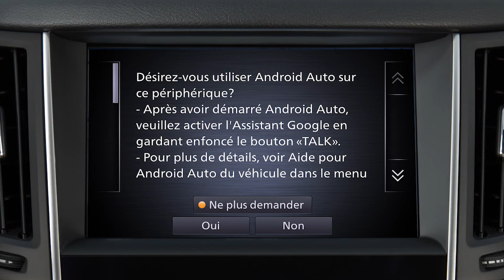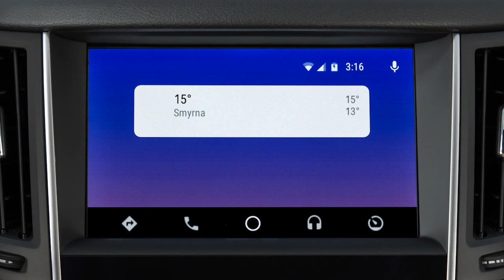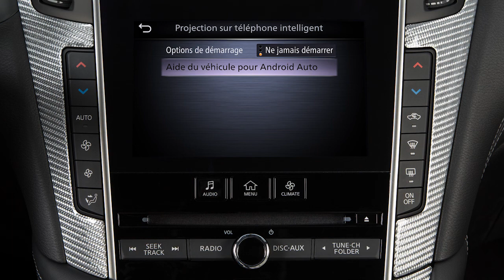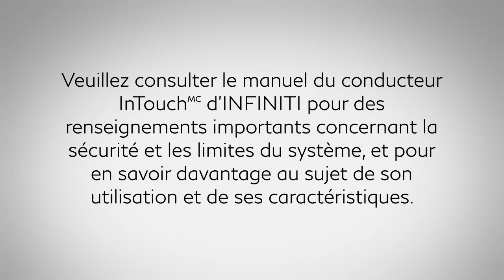2020 INFINITI Q60 - Android AutoMC